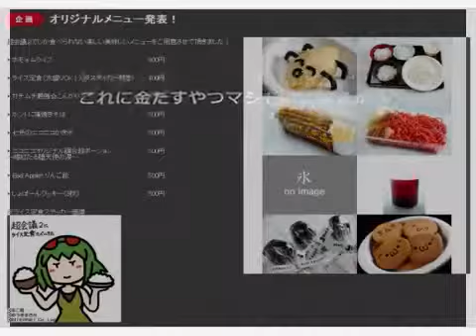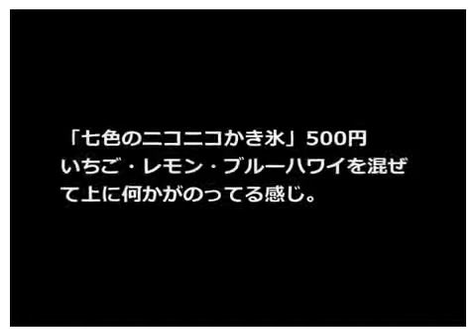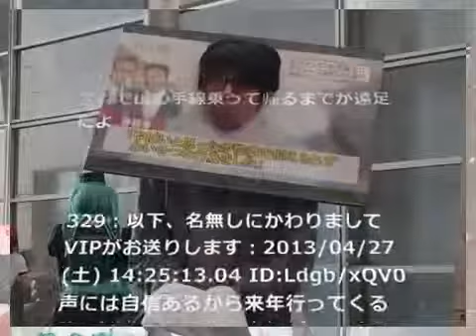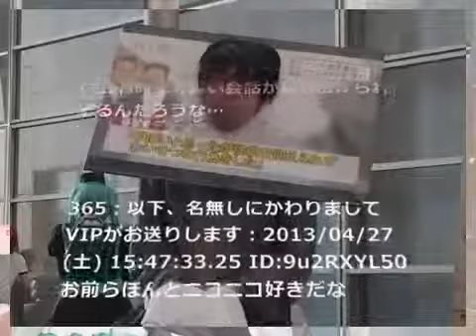ニコニコ超会議で売ってる食べ物が酷すぎると話題